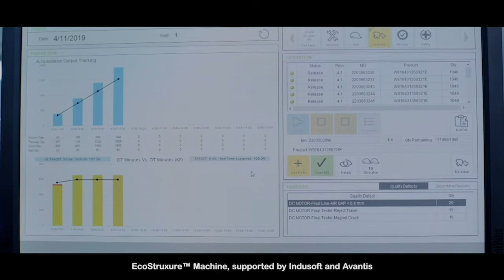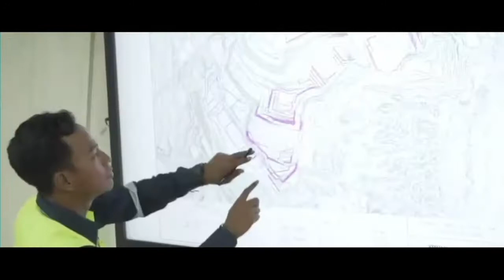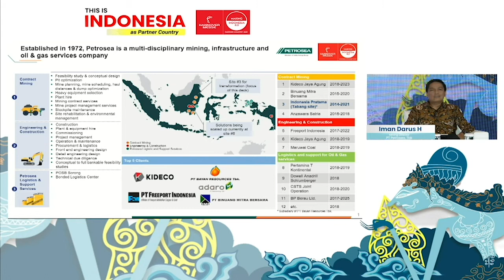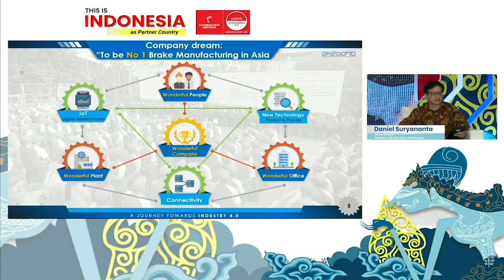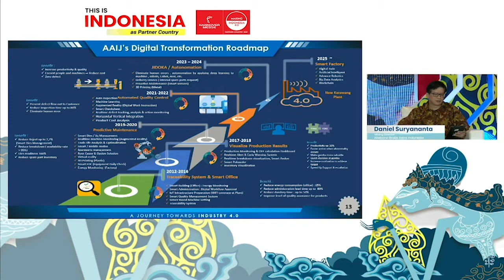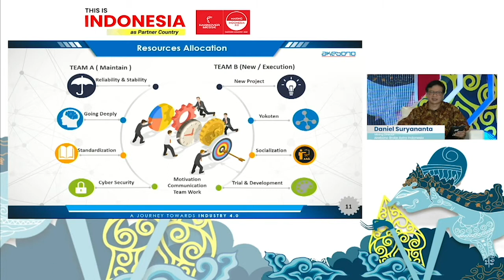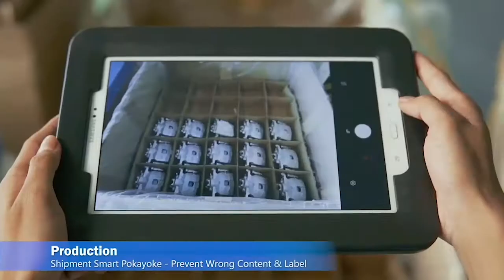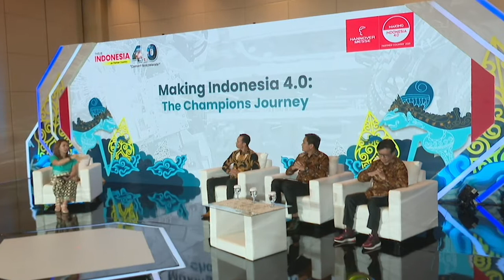TALKSHOW MAKING INDONESIA 4.0 - Champion Journey